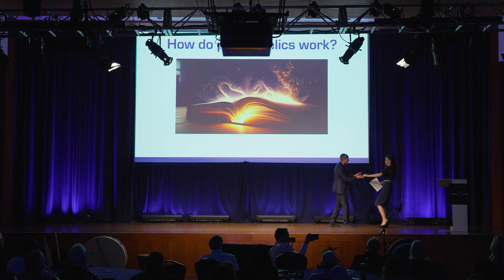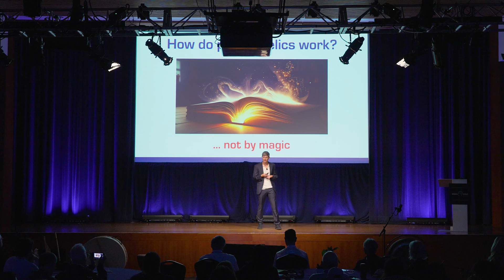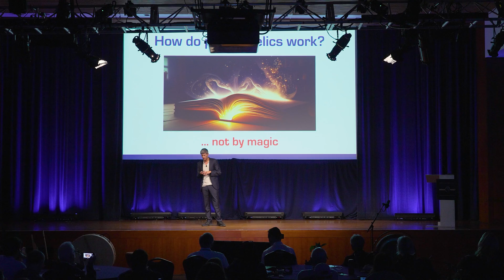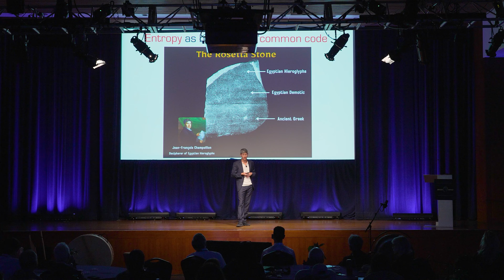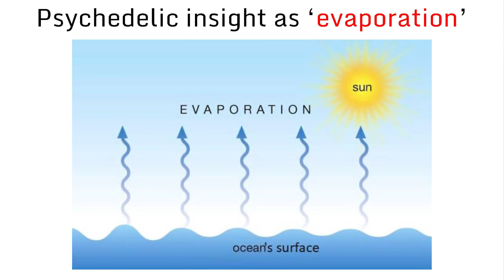Robin Carhart-Harris - How Do Psychedelics Work?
Robin Carhart-Harris is the Ralph Metzner Distinguished Professor of Neurology & Psychiatry at UCSF and the Director of the Carhart-Harris lab.

In this talk, Dr. Carhart-Harris presents a unique perspective on the effects of psychedelics, explaining how they work by relaxing internal predictive models and increasing entropy in the brain. He offers the metaphor of vaporization, where heat and unpredictability lead to insights and recalibration, highlighting the potential therapeutic applications of psychedelics for mental health.